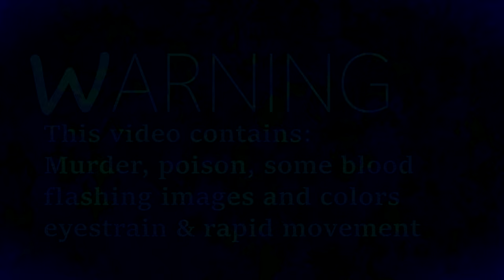🎄ODE TO PROLOGUE🎄 Jack's Obsession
What did the kitten want for her birthday?

^ FOR PREVIEWS AND ART UPDATES
AS WELL AS ADDITONAL LORE AND MINI COMICS

Song: Jack's Obsession
Artist: The Nightmare Before Christmas Soundtrack

A POUNCE house :D!